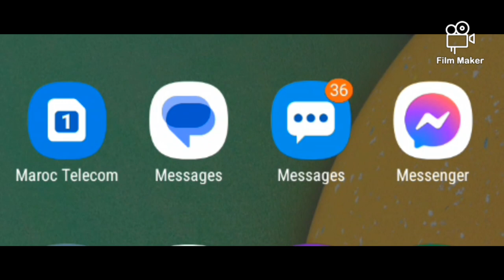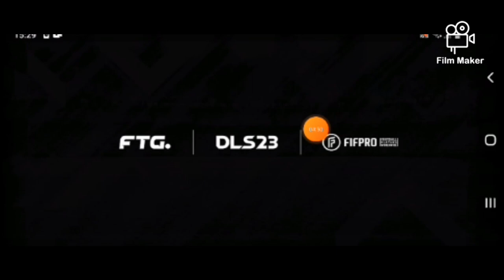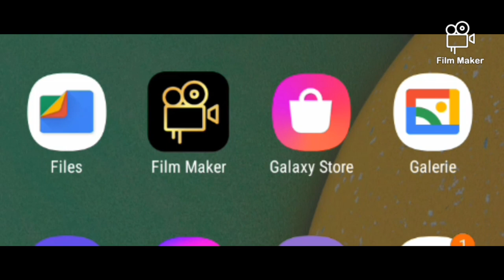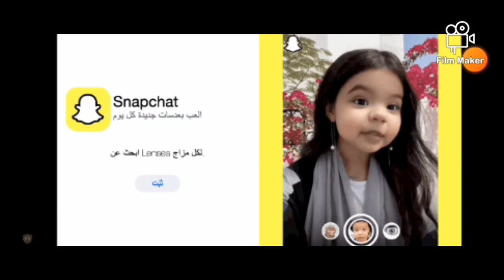16 septembre 2023